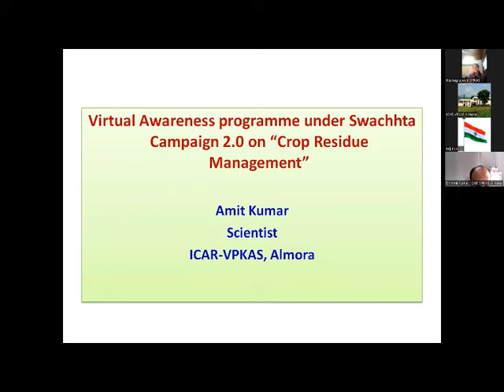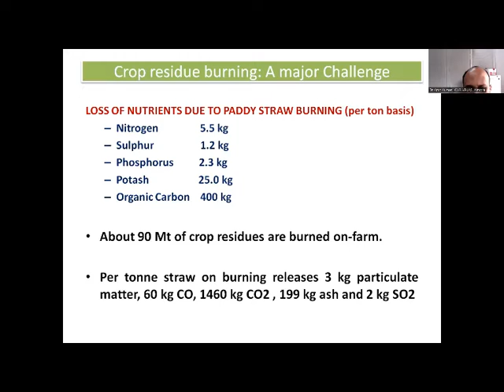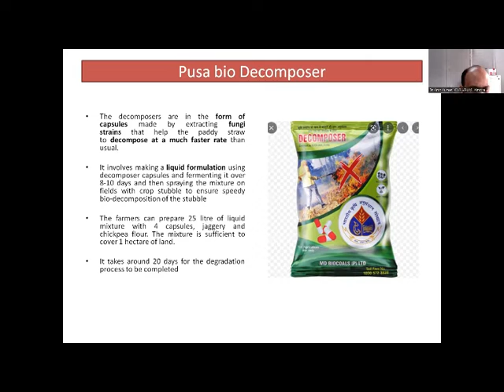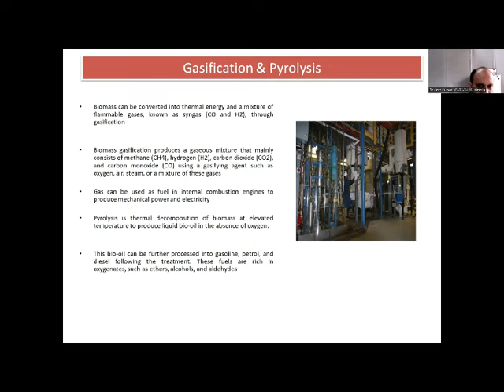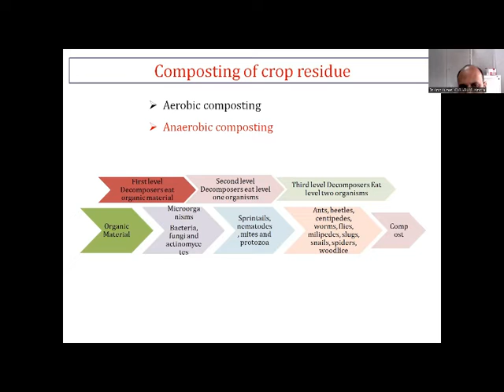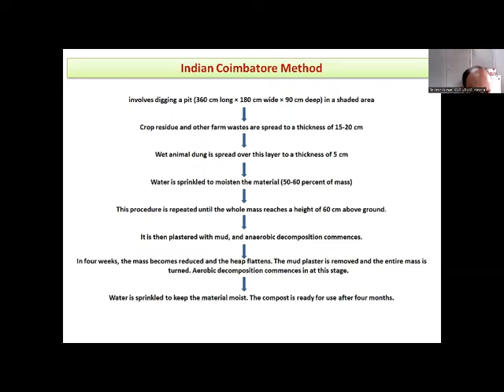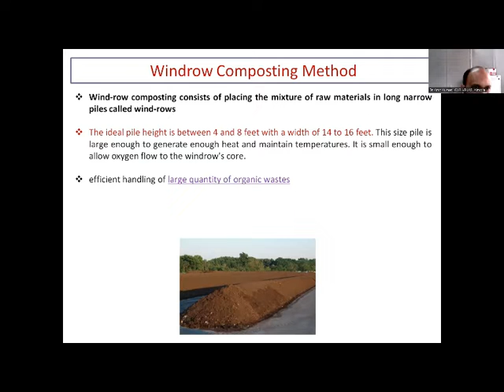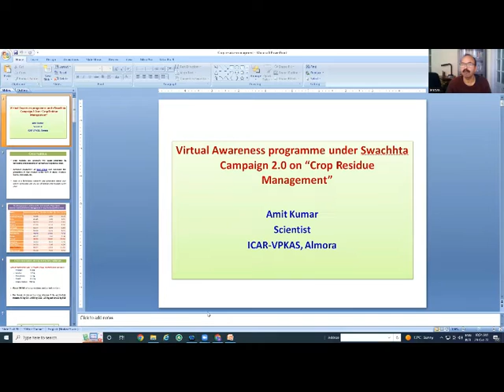Virtual Awareness Programme on "Crop residue Management"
Crop residue Management